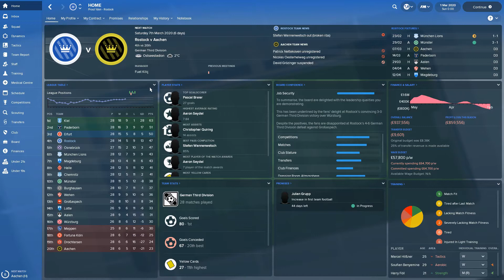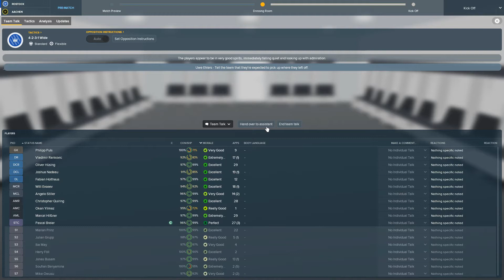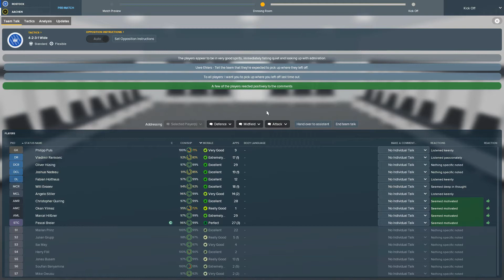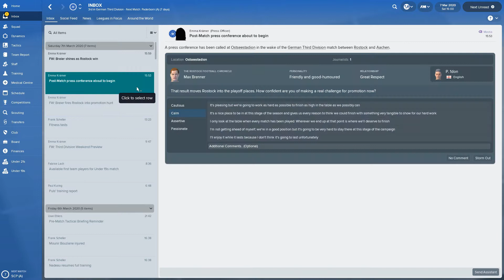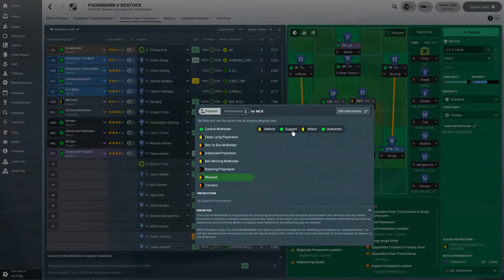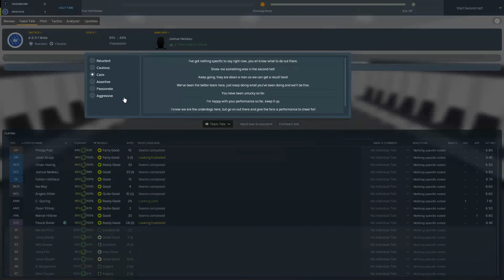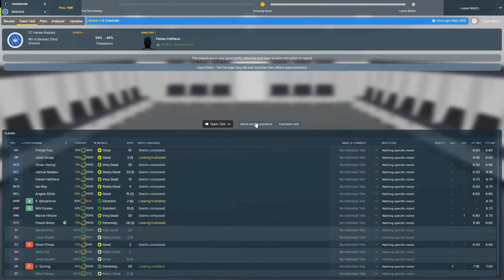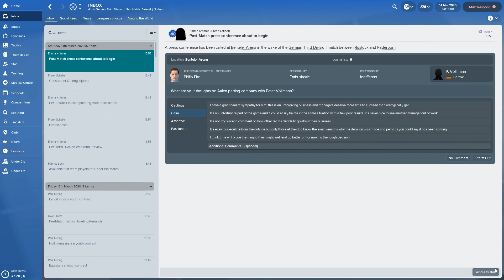football manager 18 journeyman ep7 fm18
past mid way in first full season at Hansa Rostock and doing better than expected